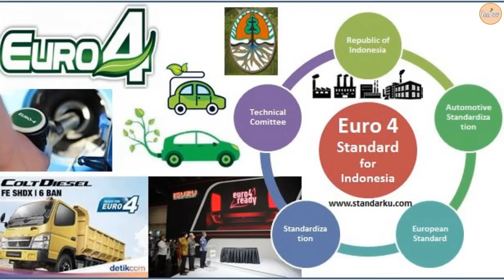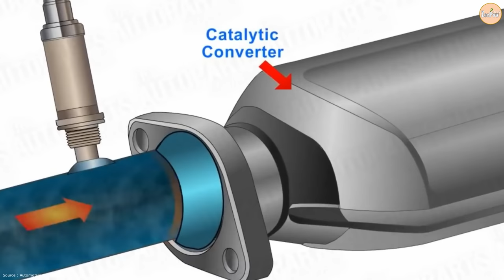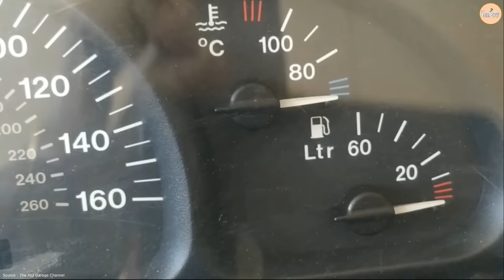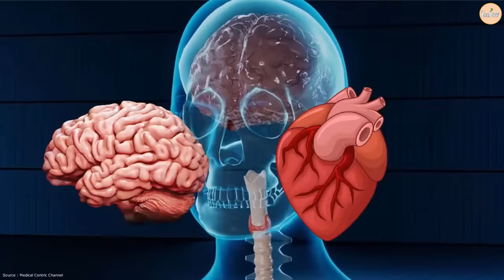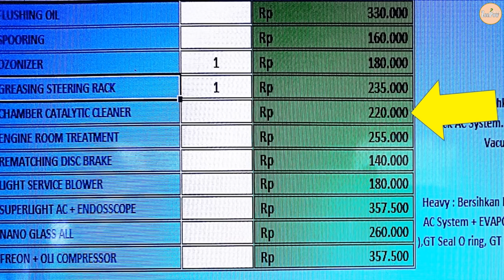Catalytic Converter, Apa Bahayanya?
Salam ZeePowDeep

Gambar, ataupun video yang ada di channel ini terkadang berasal dari berbagai sumber media lain.

Images or videos on this channel sometimes come from various other media sources. Copyright is fully held by the source which is always displayed at the bottom left of the video to indicate the source of the videos or images, except for no copyright ones.